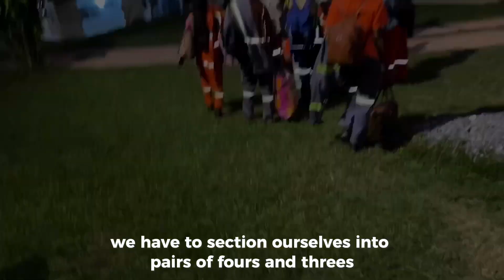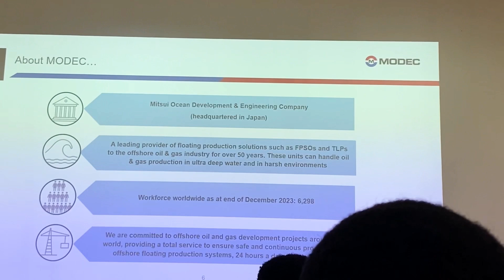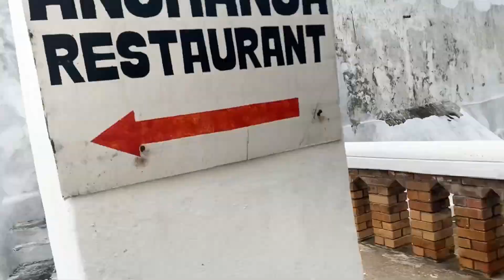A Field Trip that Almost ENDED my Life🥲| What Engineers Don’t Tell You!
In this video, my petroleum engineering department in KNUST embarked on a field trip to Takoradi in the Western Region of Ghana to learn from Engineering companies. We visited the Takoradi Port, Technip FMC, Yinson and MODEC. I enjoyed this Vlog and hope you enjoy it too. Cheers!🥂